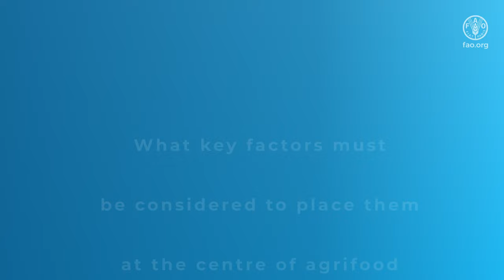Voices for change - GFFF ‘24: Dr Qu Dongyu, Director-General, FAO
Interviews with representatives of the organizations and institutions who participated in the Global Family Farming Forum (GFFF), held in Rome, 15-18 October 2024. Dr Qu Dongyu, Director-General, FAO indicates the key factors to be considered to place family farmers at the centre of agrifood systems transformation and explains how family farming can effectively contribute to achieving the four betters (better production, better nutrition, a better environment, and a better life) leaving no one behind.